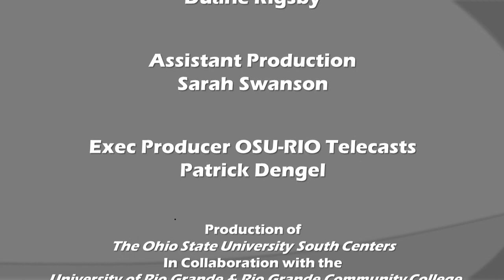Inspirational focus with Deacon Terry Acox aug 18 2018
INSPIRATIONAL FOCUS– with host Deacon Terrence Acox.  Terry is a Roman Catholic Permanent Deacon ministering with the Portsmouth, Ohio Catholic Churches in the Columbus Diocese.  He gives an overview of Permanent Deacons  -  especially those who are married, have secular jobs to support their families.  Deacons help the local pastor by visiting the sick, teaching the faith, counseling couples and individuals, working on parish committees and councils, and giving advice to the pastor.

Terrence Acox
Permanent Deacon,
Scioto Catholic
Holy Redeemer, St. Mary, St. Monica, & St. Peter in Chains

 Patrick Dengel
Business Development. Specialist
OSU-RIO Coordinator
The Ohio State University South Centers
1864 Shyville Road
Piketon, Ohio